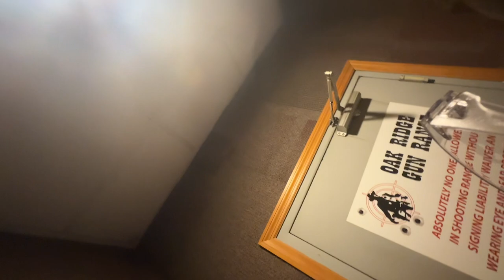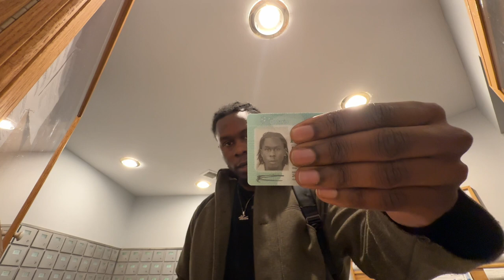Ottawa to Orlando to Montreal to See Burna Boy